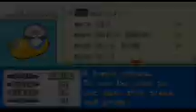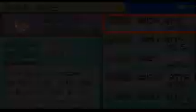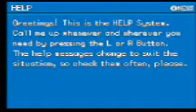pokemon leaf green ep 17 lets get cut